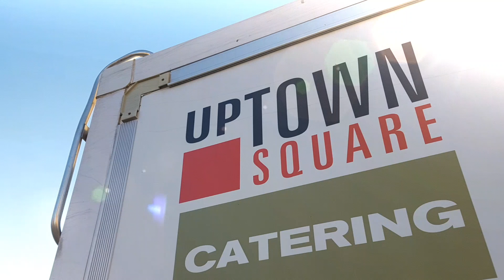2017 BEHIND THE SCENES UPTOWN SQUARE